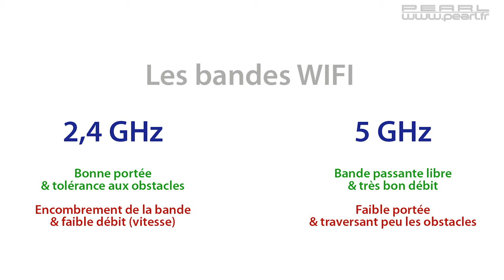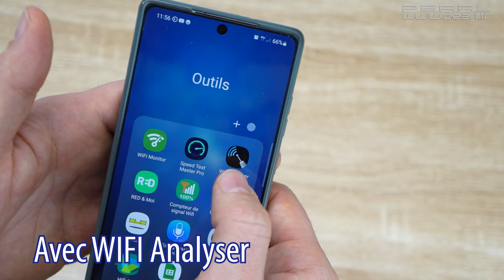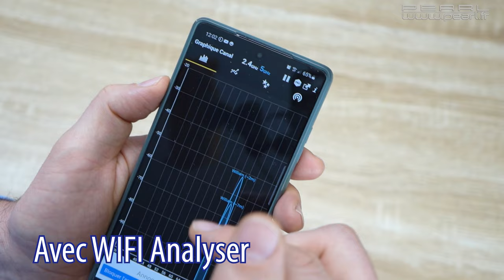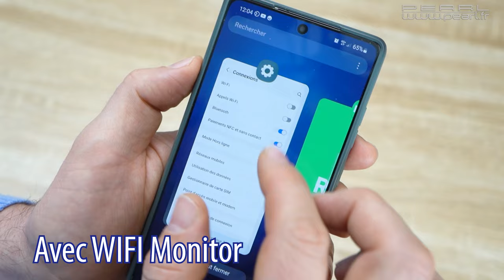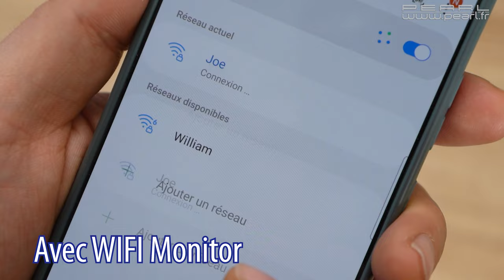[TUTO] Comment savoir si votre WIFI est en 2,4 GHz ou en 5 GHz ?[PEARLTV.FR]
Difficile de savoir si votre wifi est en 2,4 GHz ou en 5 GHz ... Les deux bandes offrent des caractéristiques différentes, mais c'est bien le 2,4 GHz qui permet d'associer des appareils connectés avec l'application ELESION.
Les utilisateurs bloquent parfois à l'étape d'appairage de leurs produits connectés puisque, sans le savoir parfois, ils sont sous la mauvaise fréquence. Comment savoir si vous êtes en 2,4 GHz avec un téléphone mobile, smartphone ?
Dans ce tuto, on teste 2 applications gratuites qui permettent de trouver plein d'informations sur votre wifi.

Désolé chers internautes pour la GROSSE faute à "GIGAHERZ" qui s'écrit bien entendu "GIGAHERTZ" :(